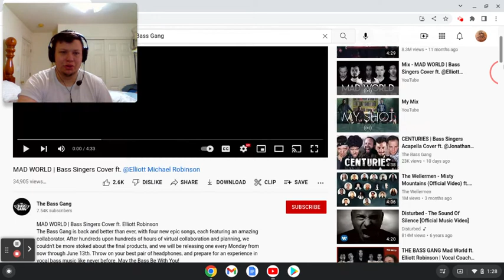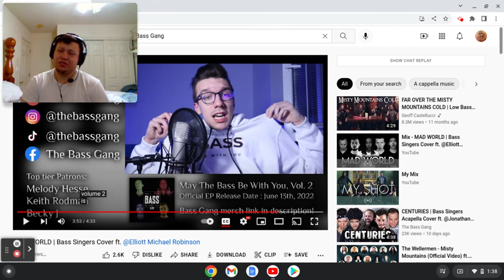Mad World Bass Gang REACTION!!! ELLIOTS VOICE!!!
The Bass Gang is back with 4 new songs and 4 amazing guest stars!

Howdy! How'd you get down here...